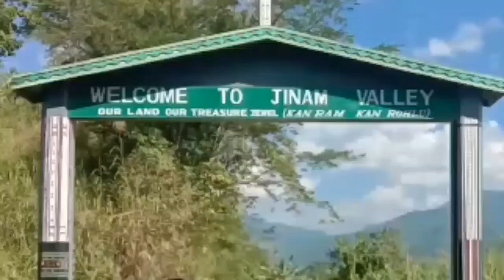jinam valley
2022